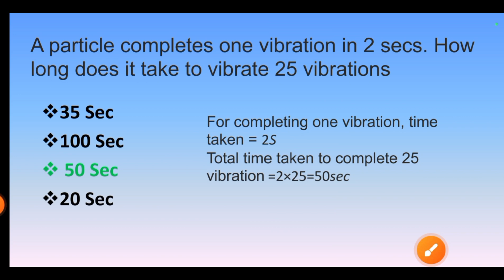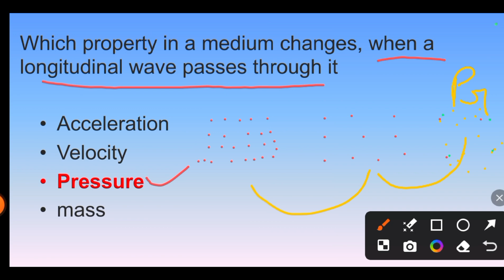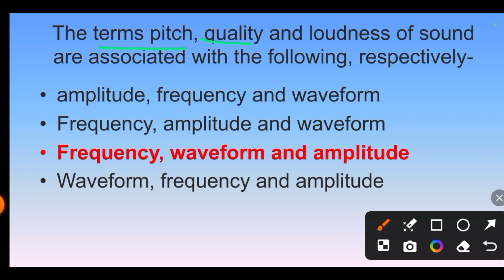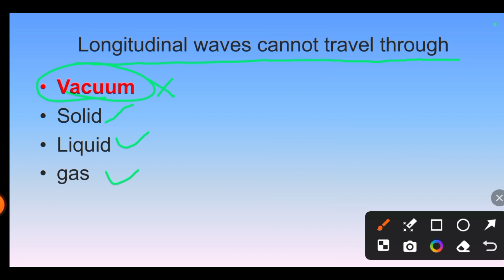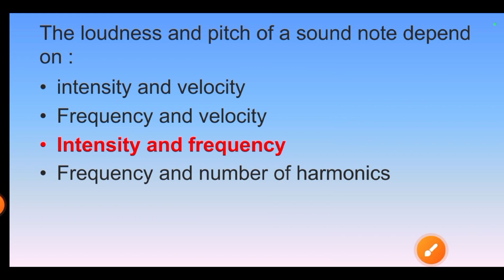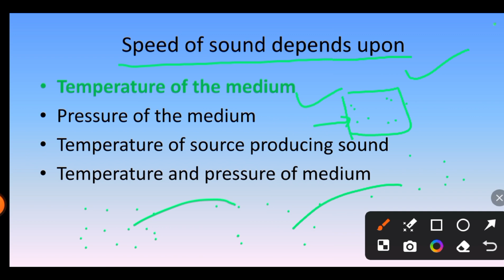CLASS 9TH SOUND MCQ PART 3